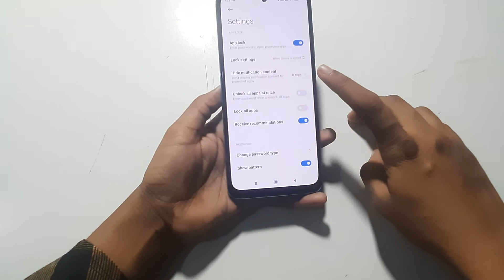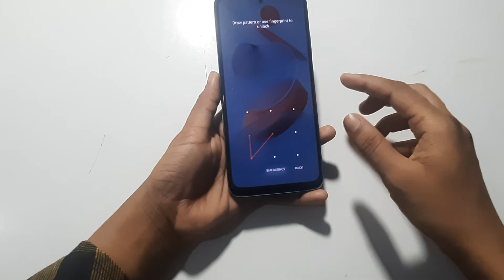xiaomi 11 lite 5G | how to remove AppLock in Android phone